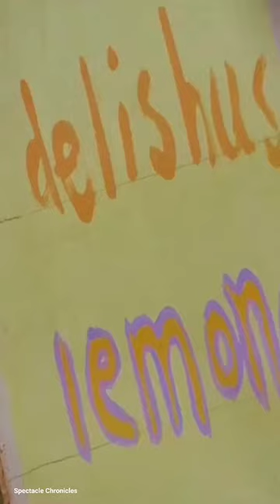Ramona And Beezus ✨ramonaandbeezus